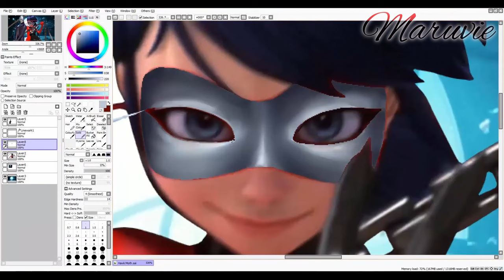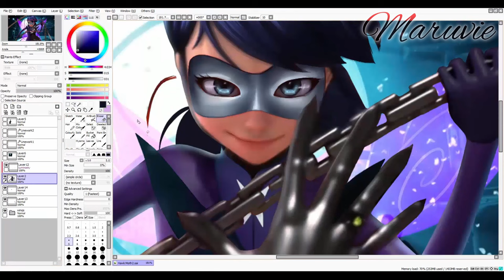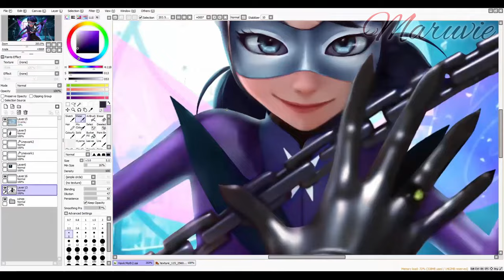🐞 New Villain in Season 6?! Ladymoth First Appearance | Miraculous Ladybug Speededit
Hi everyone! 😊 Today I bring you a Ladymoth edit~ This is one of my very favorite works so far! I revisited it and added more details. Hope you enjoy~

Credits:

Watch:

 • Rival - Throne (ft. Neoni) (Lost Iden...
NCS
Throne (Lost Identities Remix) by Lost Identites + Rival on NCS
Listen to Throne (Lost Identities Remix) by Lost Identites + Rival on NCS - Drum & Bass, Dark, Epic, Gloomy